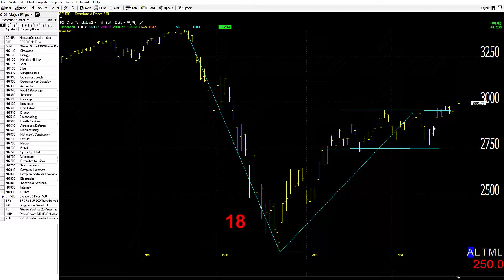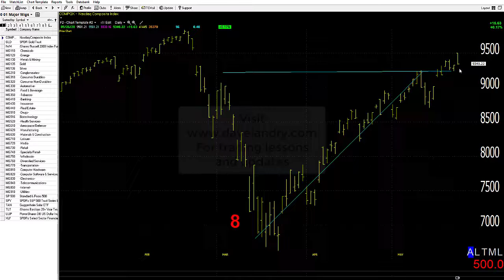05/27/20 Dave Landry's Market In A Minute-Watch For Sector Rotation